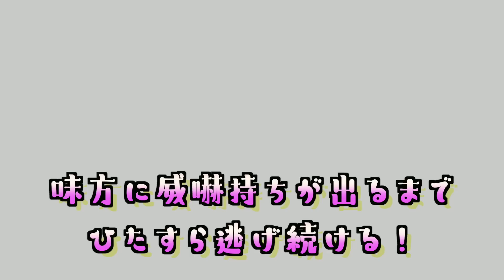【ポケモンSV】めったにない神イベントがもうすぐ終了！このチャンスを逃すな！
期間限定イベントの最強ジュナイパーレイドがもうすぐ終了します！
今回は100%ソロで安定して周回できる方法を紹介しています！